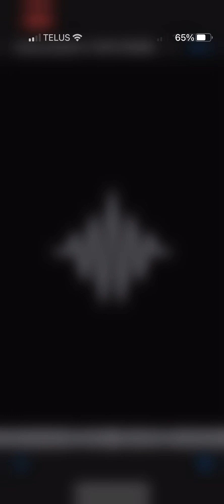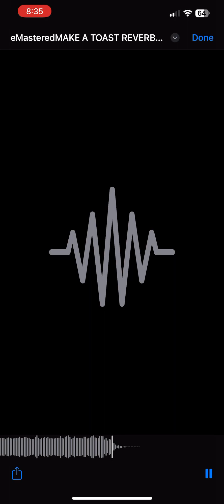MAKE A TOAST-COLE $TACK$!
MAKE A TOAST-COLE $TACK$!!! 🎉🎉🎉🥂🥂🥂🥂🥂🥂🥂Make a toast to the good life, more life, and ballin life! U only got life, so im a live life in the fast lane, these lames aint doing it like me, they aint doing it the same! EVERYONE GIVE IT A LISTEN! 😤😤🤩🤩🤩